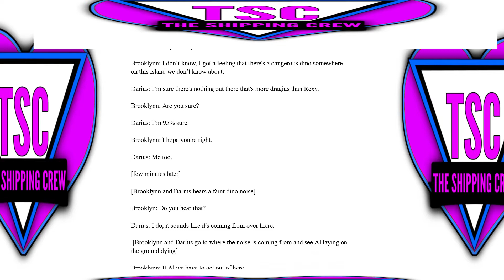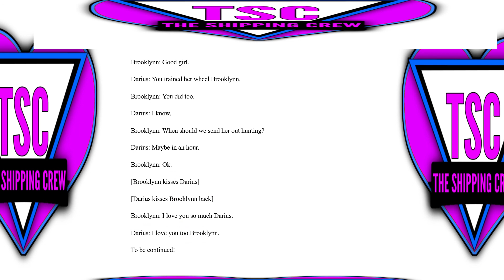Brooklynn x Darius fanfiction part 23